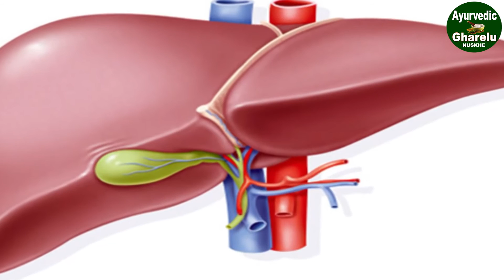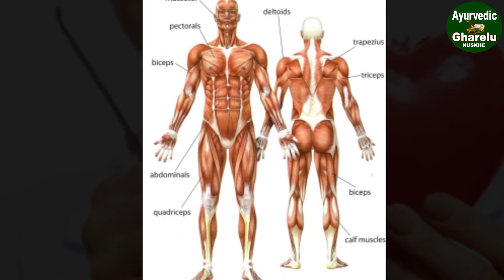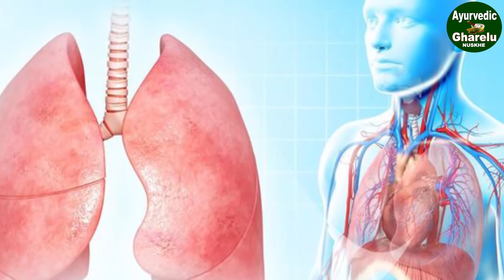खाली पेट लहसुन के गजब फायदे | परन्तु इन बातों का रखें ख्याल|Benefits Eating Garlic On Empty